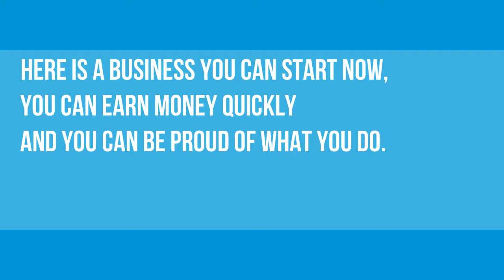I Want An Online Business Now - And I want it to be ethical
I want an online business now and I want it to be easy to use and I want it to be ethical so I can be proud of what I do.
This online business is available for you to start now. It is an ethical business that you can be proud of. You can also see returns quickly when you put the work in. No effort will result in no returns!
Follow the link above to discover what this business is, how it works and if it is right for you.
If you want an online business now and you are prepared to make an investment under 3K and invest your time consistently, whether it is 2 hours a day or full time, then this business will likely suit you well.
Follow the link above to make sure.